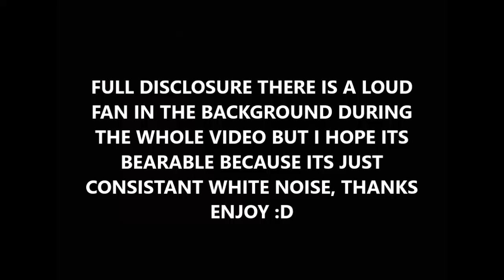I'M THE BEST GRINCH | Hypixel Grinch Simulator, Skywars and TNT Run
Sorry no factions today guys, but thought I would switch it up a little!